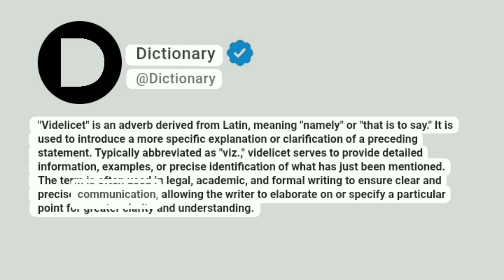Videlicet Meaning In English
"Videlicet" is an adverb derived from Latin, meaning "namely" or "that is to say." It is used to introduce a more specific explanation or clarification of a preceding statement. Typically abbreviated as "viz.," videlicet serves to provide detailed information, examples, or precise identification of what has just been mentioned. The term is often used in legal, academic, and formal writing to ensure clear and precise communication, allowing the writer to elaborate on or specify a particular point for greater clarity and understanding.